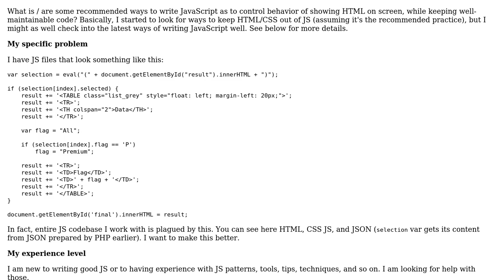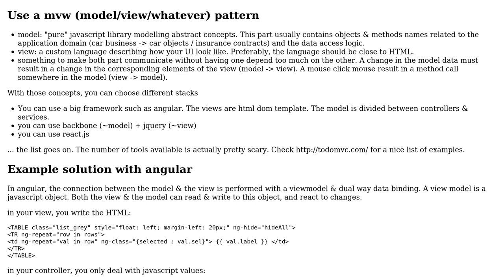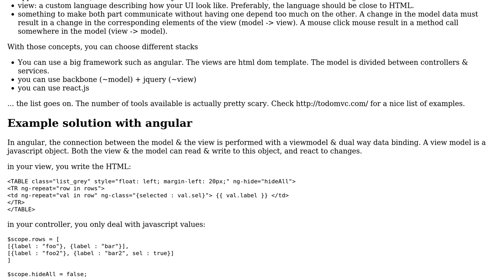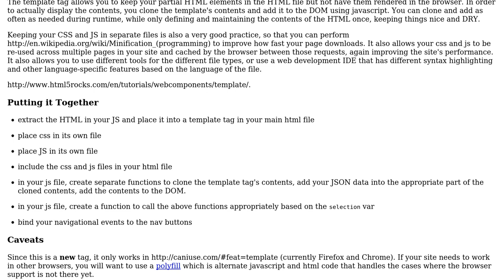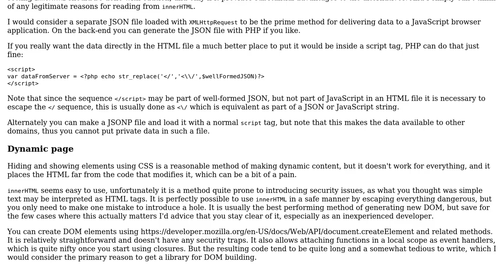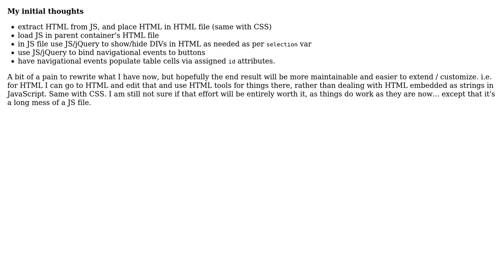Software Engineering: How to write JavaScript while keeping HTML/CSS out of it? (4 Solutions!!)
Software Engineering: How to write JavaScript while keeping HTML/CSS out of it?

With thanks & praise to God, and with thanks to the many people who have made this project possible! | Content (except music & images) licensed under CC BY-SA | Music | Images & others | With thanks to user Simon Bergot user Matt Giltaji user Dennis user aaaaaaaaaaaa and the Stack Exchange Network Trademarks are property of their respective owners. You are responsible for your own actions.